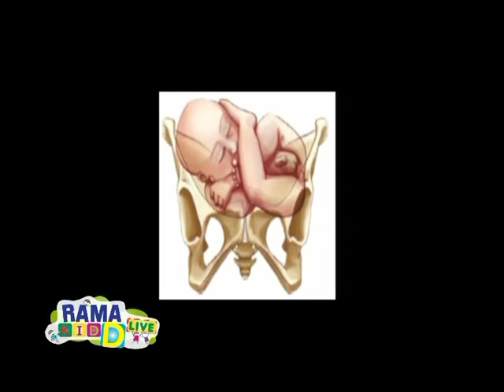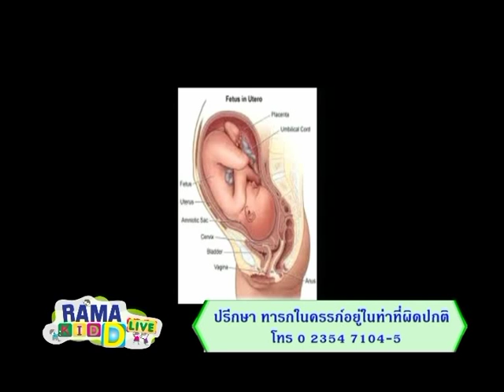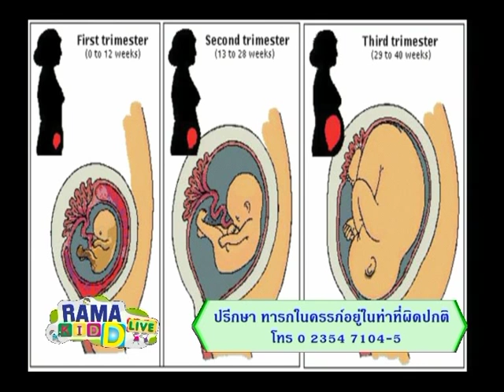Rama Kid D Live | ตอบทุกสารพันปัญหา | 19 มิ.ย. 58 (2/3)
Rama kid D live สาระสุขภาพที่มีประโยชน์ต่อคุณแม่และคุณลูก คลิปนี้นำเสนอเรื่อง  เมื่อทารกในครรภ์อยู่ในท่าผิดปกติ   พบกับคำตอบจากผู้เชี่ยวชาญเฉพาะทาง ผศ.นพ.ธวัช เจตน์สว่างศรี จากภาควิชา สูติศาสตร์-นรีเวชวิทยา คณะแพทยศาสตร์ รพ.รามาธิบดีได้   Kid D Live Trip ซึ่งมีพิธีกรน้อยพากินพาเที่ยว สำหรับศุกร์นี้น้องพีพีจะพาไป เที่ยวกันภายในวัดสระเกศราชวรมหาวิหาร จะมีอะไรน่าสนใจบ้าง ใกล้ในกรุงเทพขนาดนี้ ต้องติดตามความน่าสนใจไว้เป็นทริปแนะนำอีกหนึ่งทริป เพื่อช่วงวันหยุดเสาร์อาทิตย์จะได้ไปเที่ยวกันได้ ทริปแบบฉบับของพิธีกรน้อยที่จะนำเสนอถึง สาระความรู้ และความสนุก ในรายการ RAMA KID D LIVE ทุกวันศุกร์...พลาดไม่ได้คะ